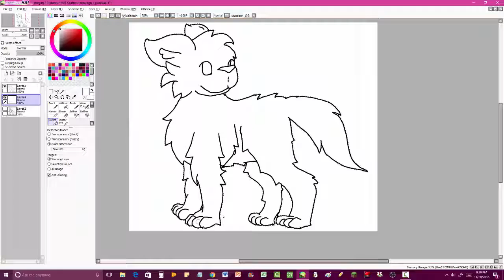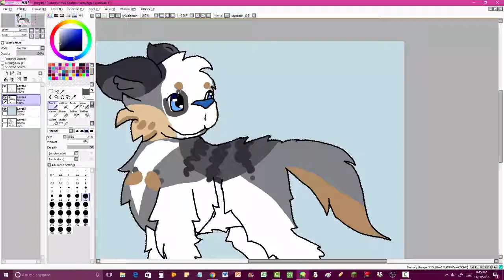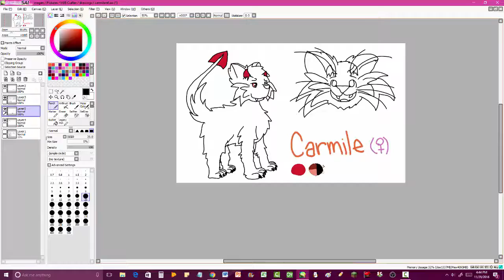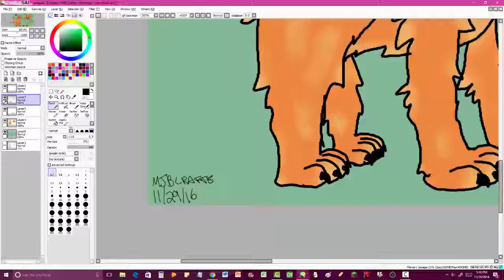Speedpaint: Cheston (puzzlii) & Carmile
==HD IS AS AWESOME AS BUBBLES!!!==
This was fun :3
*I claim absolutely no rights to this song, and this video is not being monetized
*Carmile's mine
DeviantArt: MJBcrafter
tools/software used:
 -Huion 610 Pro

^3^